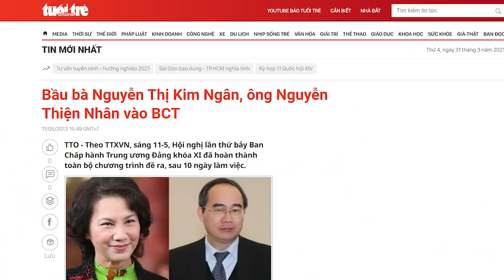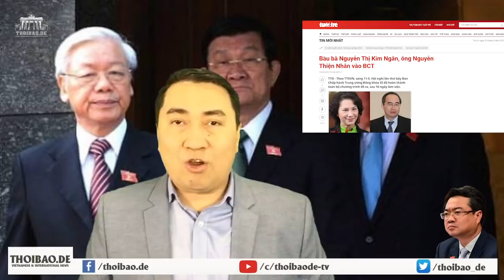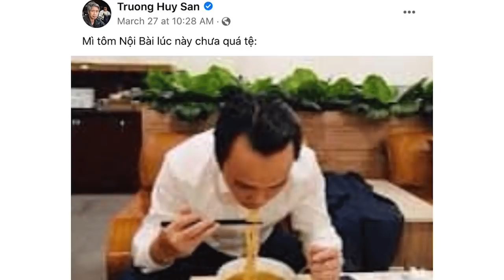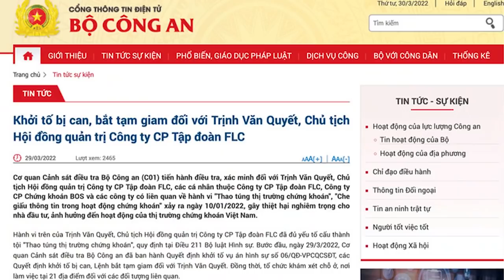Một nước cờ của Nguyễn Tấn Dũng, 8 năm sau Nguyễn Phú Trọng mới giải nổi